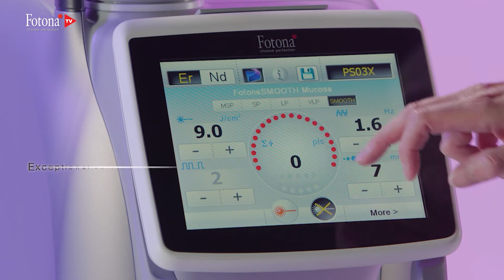Fotona TV Segment - TimeWalker® IntimaLaser™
TimeWalker® IntimaLaser™ is also the ultimate device for performing Fotona's revolutionary non-invasive gynecological procedures such as our patented & clinically evaluated treatments for pelvic floor disorders.